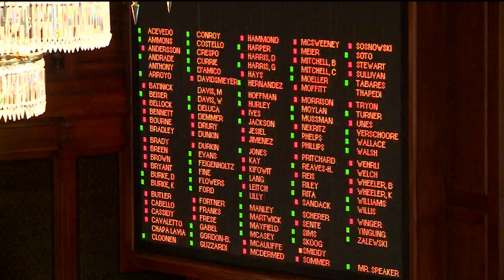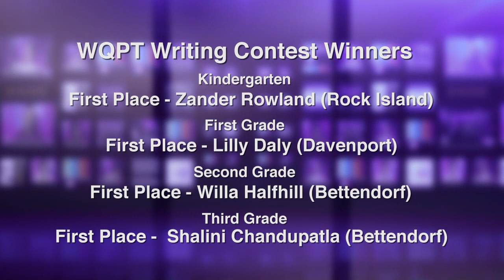The Cities| State of Illinois Budget| Veterans | WQPT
723 – The Cities with Jim Mertens - Jim talks with State Rep. Tony McCombie, (R) Savanna, Illinois and State Rep. Mike Halpin, (D) Rock Island, Illinois about budget talks in Springfield.
Also, Cheri Stanton, American Legion Dept. Commander and Rick Schomer, Walk Organizer for Awareness Walk 22 discuss the upcoming special event to help veterans dealing with depression and suicide. Episode 723 – Original air date: May 4, 2017